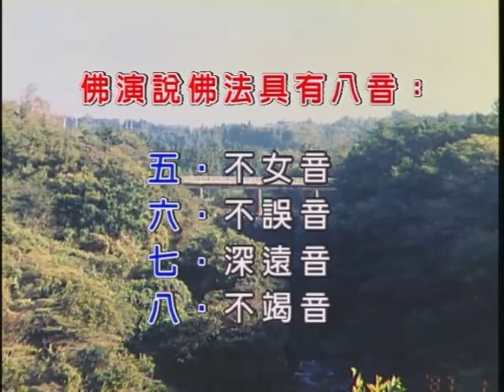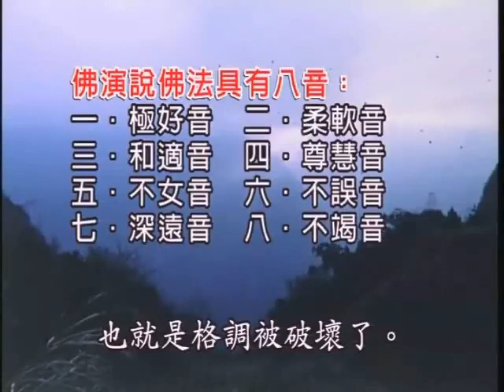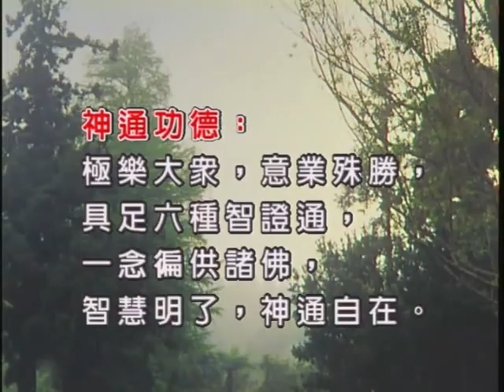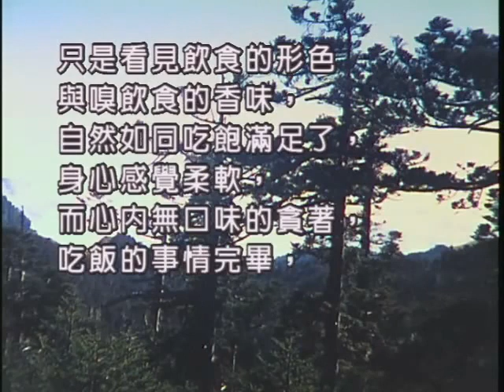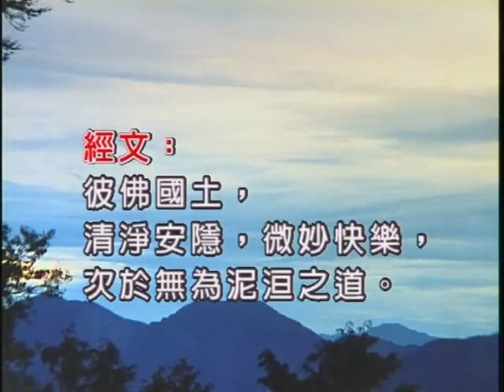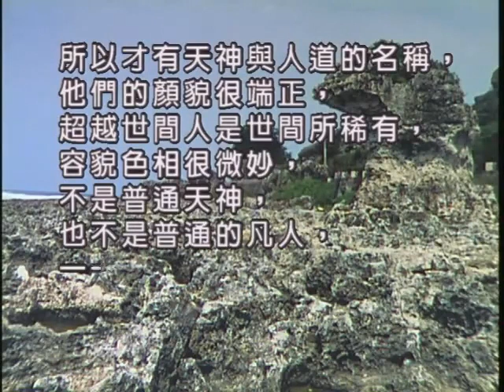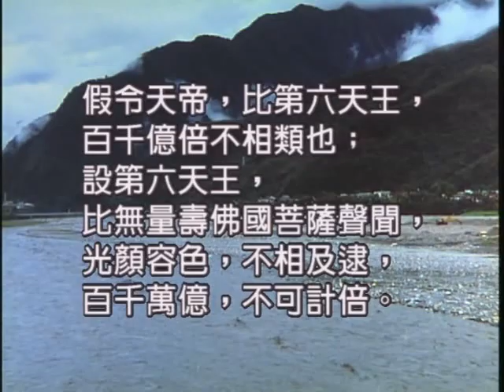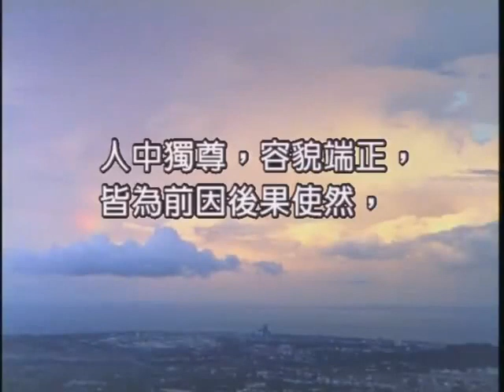如本法師-佛說無量壽經-068